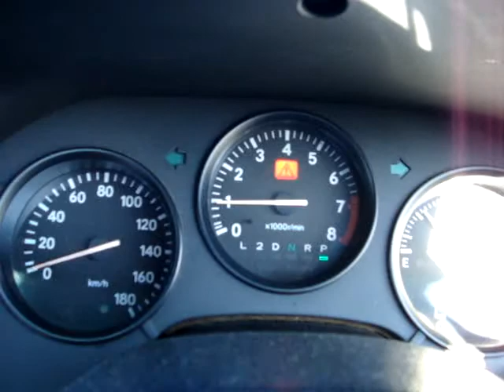MK4 TWIN TURBO SUPRA WALK AROUND 2JZ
Walk around TWIN TURBO 1993 MK4